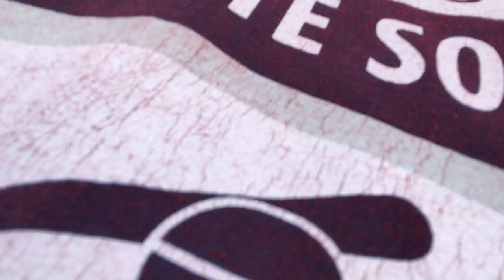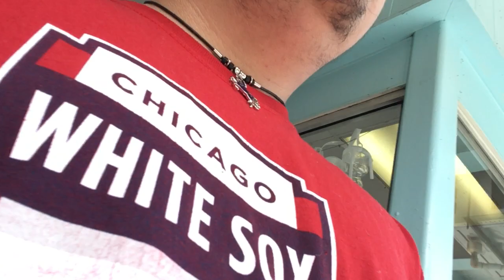Indiana Beach Vlog pt 1